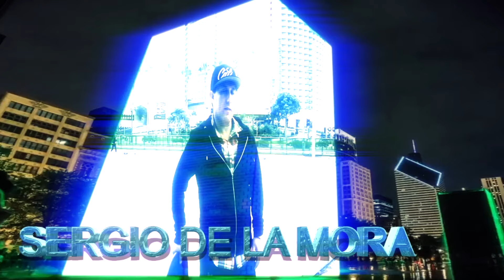Maranatha Connection- May